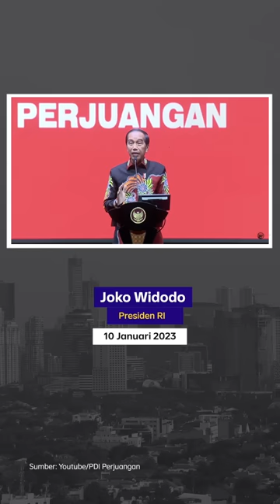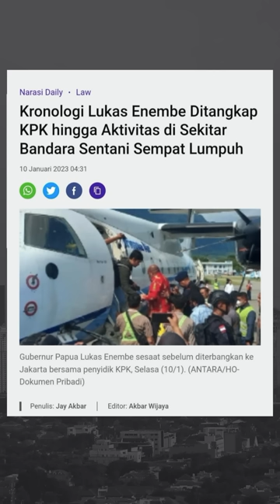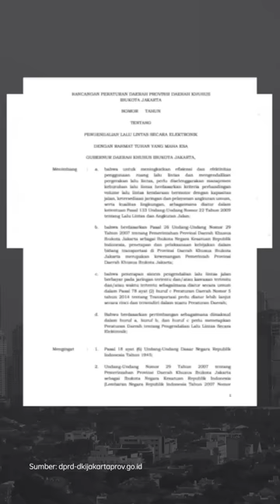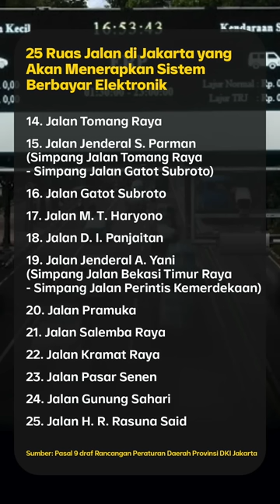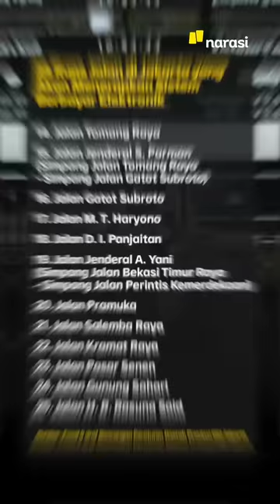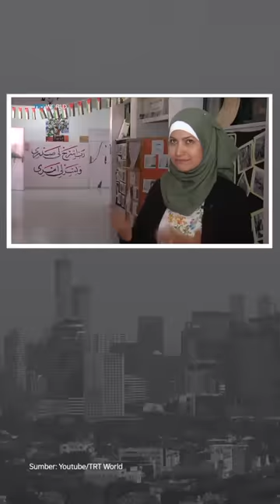AKHIRNYA, SAMBO AKUI BERI PERINTAH TEMBAK YOSUA KE RICHARD ELIEZER | Narasi Pagi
Dari lanjutan sidang pembunuhan Brigadir Yosua, terdakwa Ferdy Sambo akhrinya mengakui, kalo ia beri perintah ke Richard Eliezer untuk tembak Brigadir Yosua. Sambo juga, lagi-lagi, mengaku menyesal dan minta maaf ke institusi Polri dan Jokowi.

Dari dalam negeri lainnya, ada banyak informasi dari HUT ke-50 PDI Perjuangan, nih. Juga ada kabar soal penerapan jalan berbayar di DKI Jakarta. Sementara, Lukas Enembe, akhirnya ditangkap KPK dan di bawa ke Jakarta. Dari luar negeri, Israel melarang pengibaran bendera Palestina. Hmm, karena apa, ya?

(Narasi)